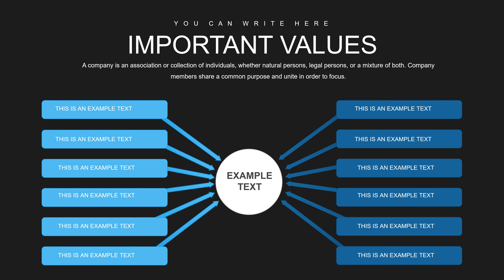Targeting Market Chart Template : Targeting Market PowerPoint chart for presentation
Targeting Market PowerPoint charts in presentation considered actual problems of using monetary policy instruments in the context of the introduction of the inflation targeting regime by identifying the strengths and weaknesses of inflation targeting and alternative macroeconomic regulation methods

Targeting Market Charts templates are specially designed to analyze information, represent spatial relationships and data.